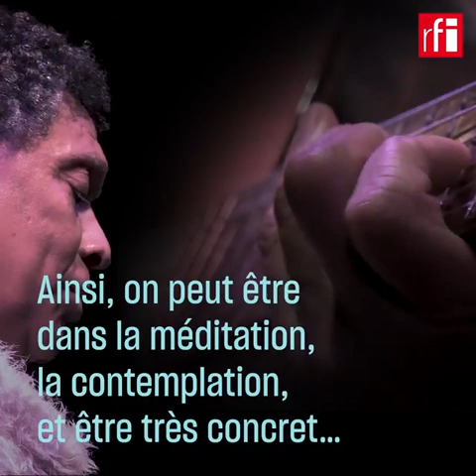Mário Lúcio - RFI Portrait (2023)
Obrigado à RFI pelo convite e por escutarem a minha história, o meu percurso de vida e artístico.

Foi em Paris que estreei mundialmente o disco "Migrants" ao vivo, diante de um público caloroso.

Brevemente anunciarei novos encontros convosco, novas datas e novas geografias a que levarei a minha música.